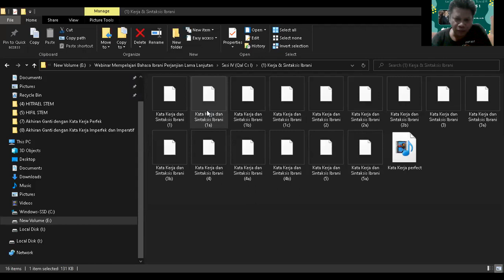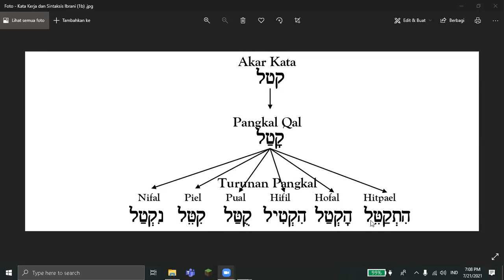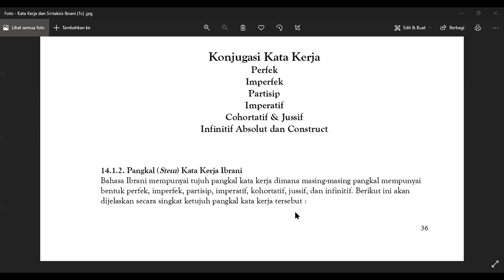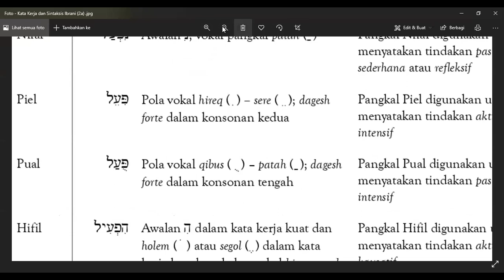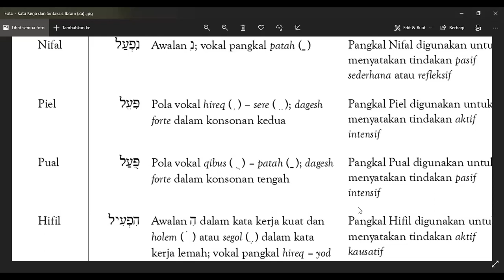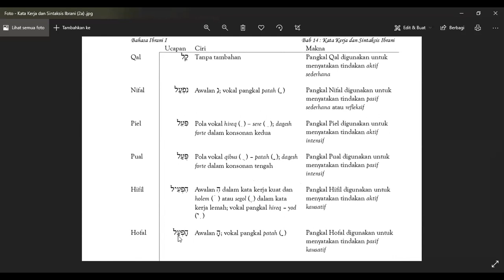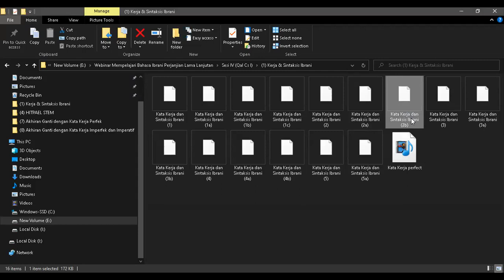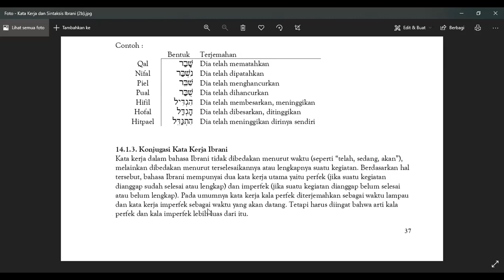WEBINAR Mempelajari Bahasa Ibrani Perjanjian Lama Lanjutan (Sesi IV - Bagian I) Dr. Hannas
Qal Cs I (Kata Kerja & Sintaksis Ibrani)